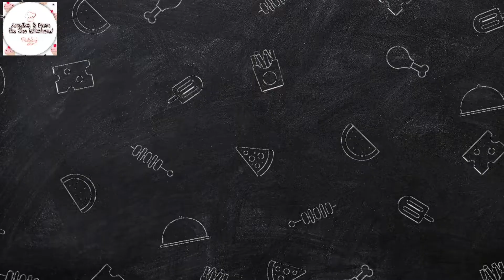How to make Sugar Glass Candy|Annika&Mom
Ingredients:
1 1/2 cup white sugar
1/2 cup water
1 cup corn syrup or light syrup
1/2 tsp of food color (any color you prefer)